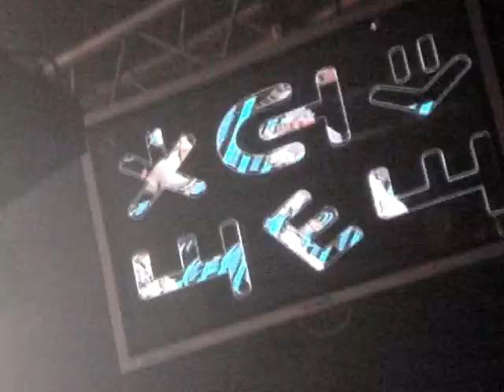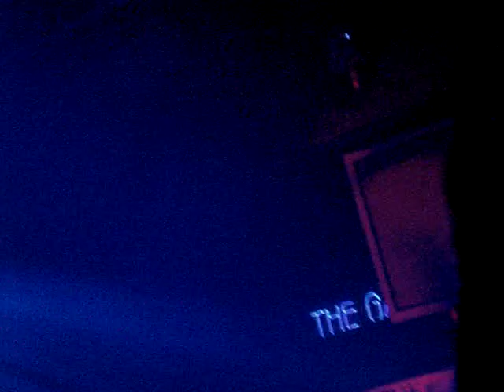Hernan Cattaneo at The Gallery, MOS 23/05/08 MOV000456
Hernan Cattaneo playing at The Gallery's new home, Ministry of Sound, London. 23/05/08
Kasey Taylor-trapped(dousk remix)